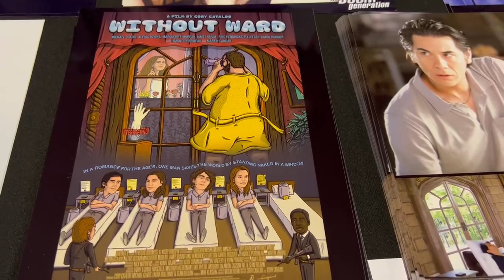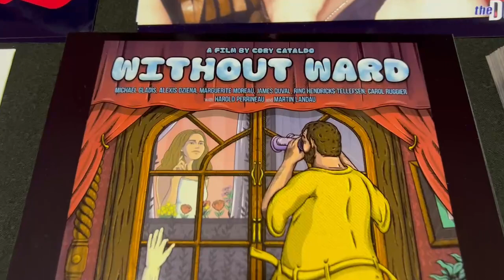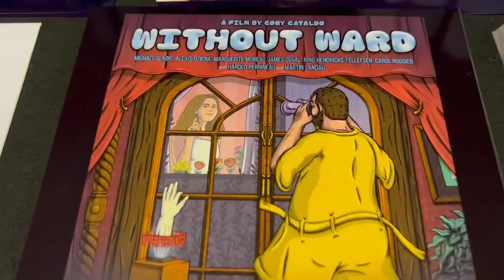Talking with James Duval of “Donnie Darko,” “Independence Day”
We caught up with the actor at the inaugural Motor City Legacy horror con who talks about his Michigan roots and 3 new movies he’s in.